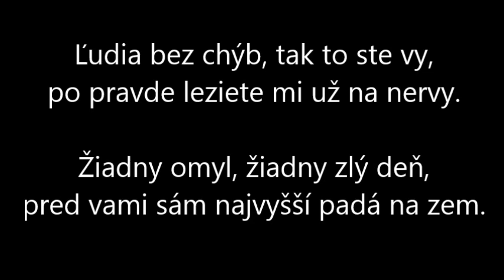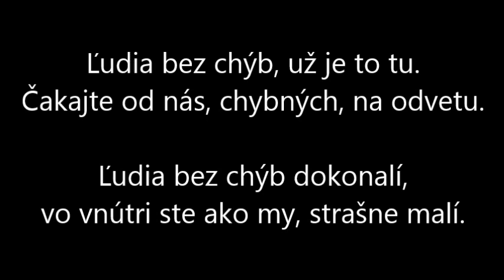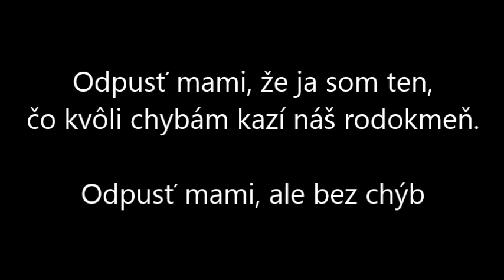Desmod - To nie je možné (text)